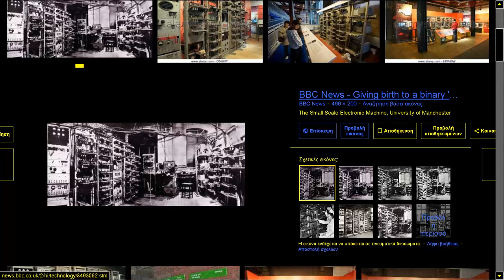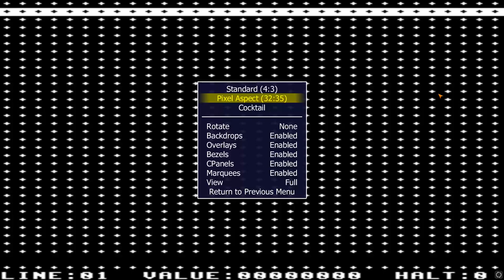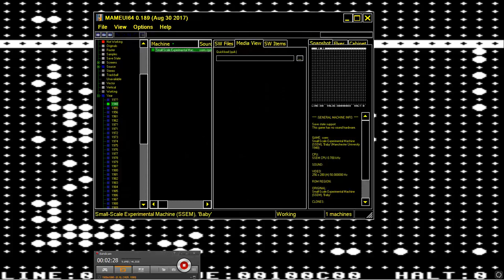MAME MESS SSEM BABY SMALL SCALL EXPERIMENTAL MACHINE By Manchester University IN 1948 MAMEUI MESSUI